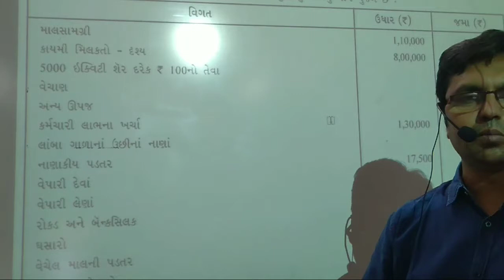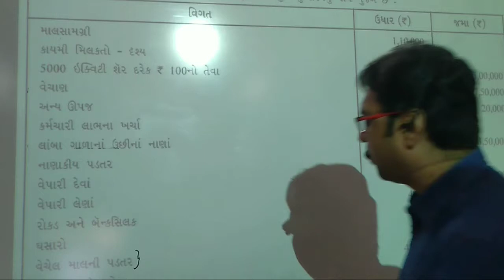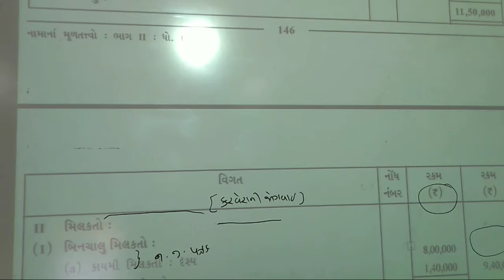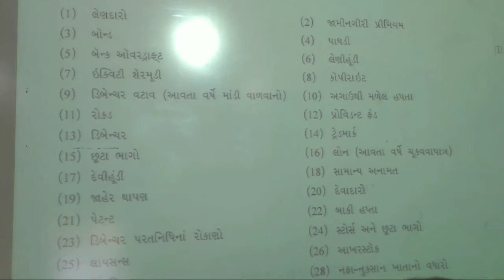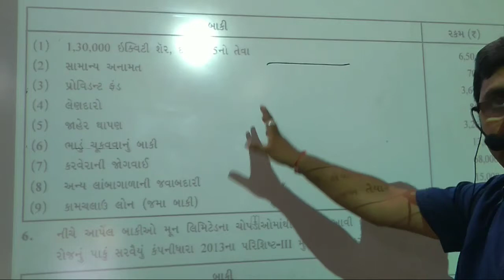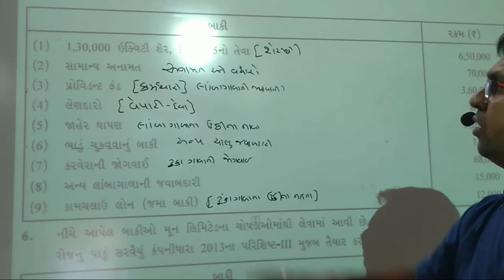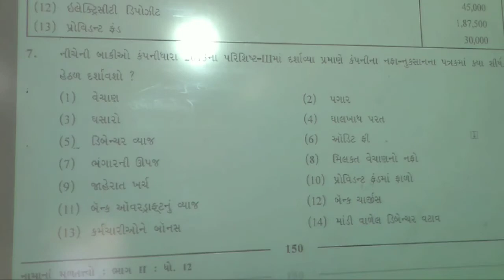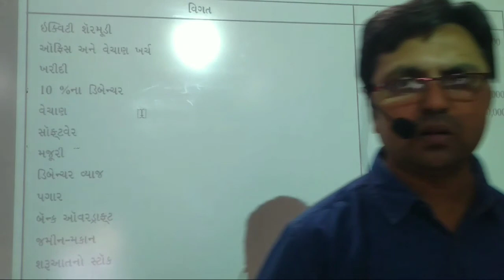STD. 12 GUJ.MED ACCOUNT PART 2 CHAPTER 3 કંપની ના વાર્ષિક હિસાબ LECTURE 10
PGT

STD 12 GUJ.MED

ACCOUNT

PART 2

CH 3

LEC No 10

કંપની ના વાર્ષિક હિસાબ